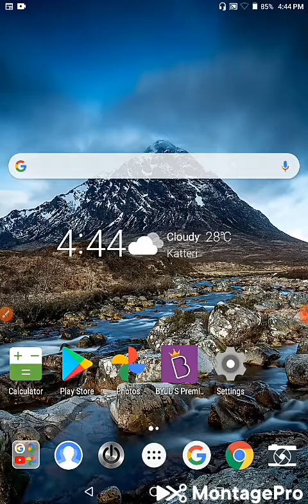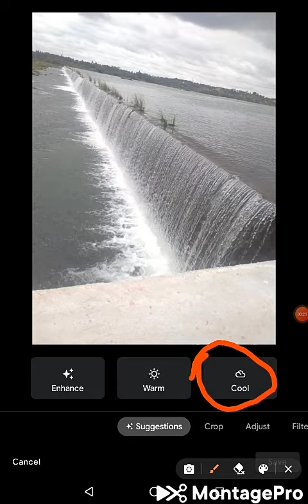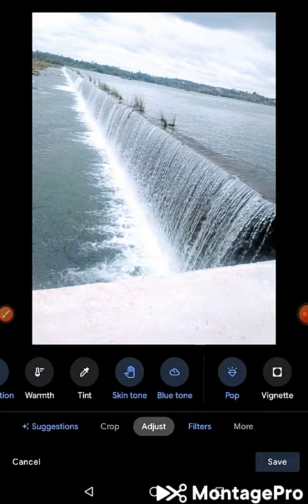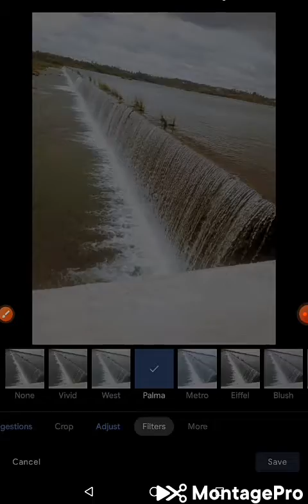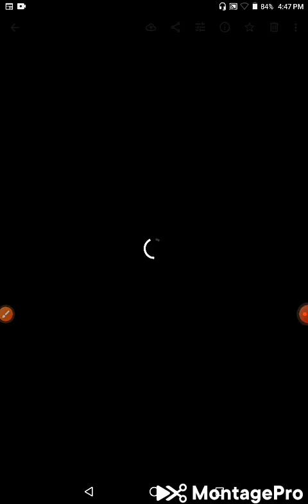Best photo editor in phone